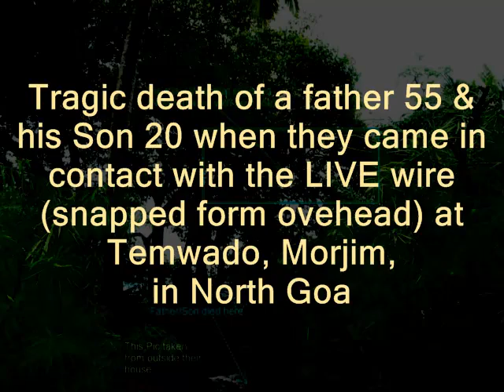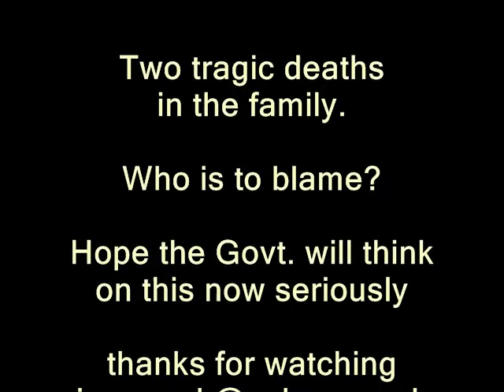Father Son final journey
Final Journey at  Morjim